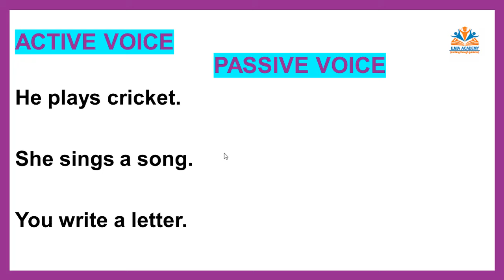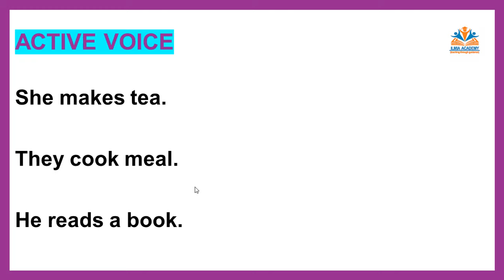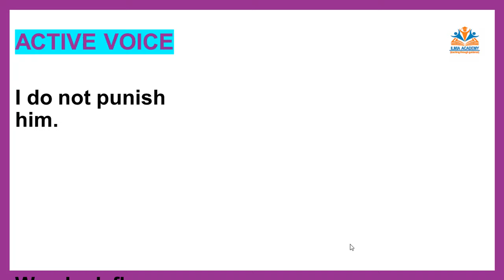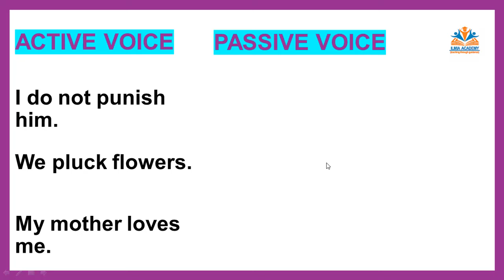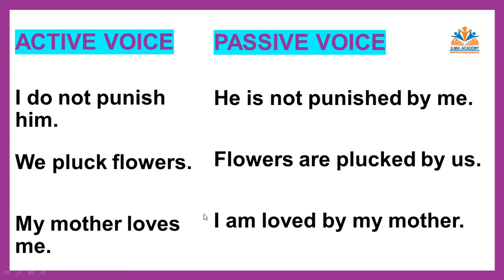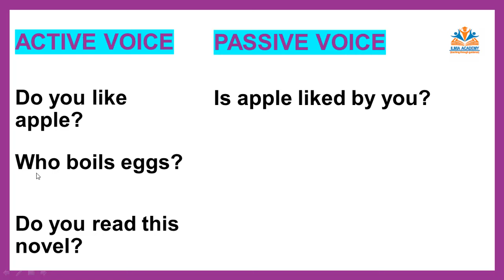Active and passive voice practice | present indefinite tense passive voice